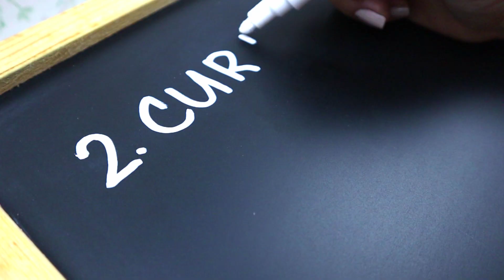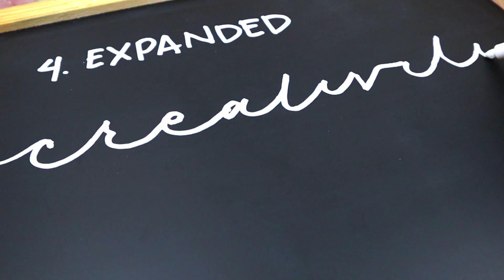5 Different Calligraphy Styles | Chalk Marker Tutorial For Beginners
Whether you're new to calligraphy or you simply want

▬▬ ✧ WHITE CHALK MARKERS ✧ ▬▬

▬▬ ✧ METALLIC CHALK MARKERS ✧ ▬▬

▬▬ ✧ ART SUPPLIES ✧ ▬▬

▬▬ ✧ FUN ART IDEAS USING CHALK MARKERS ✧ ▬▬

▬▬ ✧ FOLLOW US ✧ ▬▬